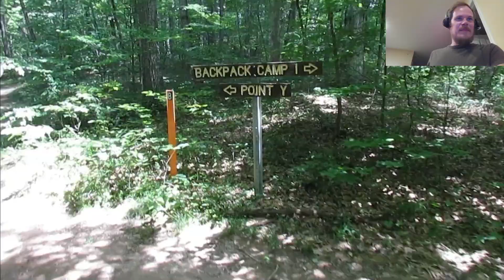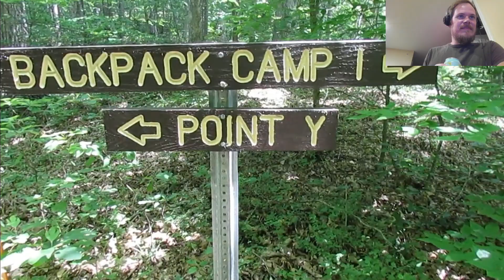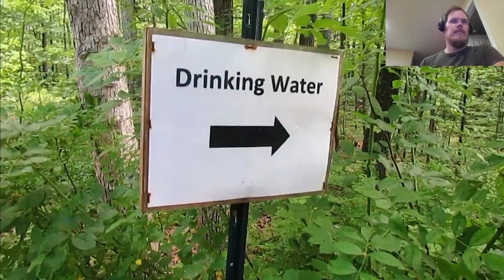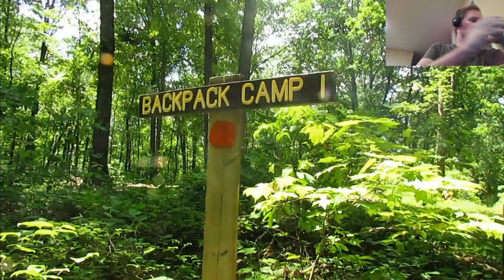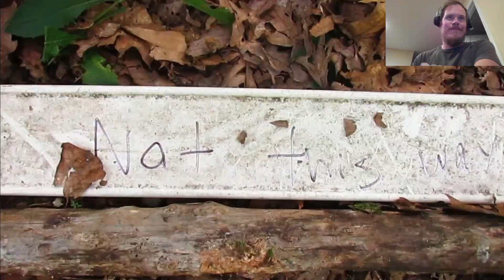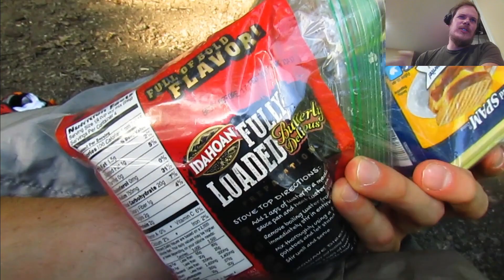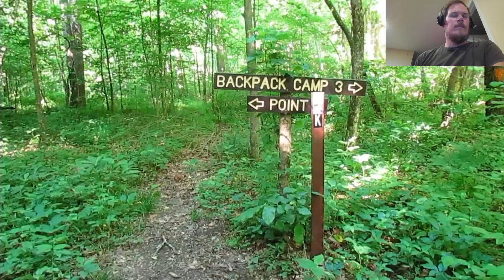1,000 Subscriber Special! Reacting To My Own First Backpacking Video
In this very special episode: I do commentary on a previously-unreleased video I made about a year before I started this channel. It was shot at Zaleski State Forest in Ohio. It was my first attempt at a backpacking video, and it's not pretty. Apologies for the poor audio, video, and everything else in this one.